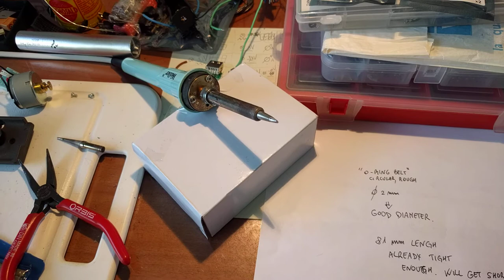Repair of side brush motor Vorwerk VR100 (part 2 of 4) - info in the description!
Description valid for the whole set of videos.

I used a PU (polyurethane) belt which I cut to length and joined using heat to replace the broken O-ring of the VR100 (an usual issue after some years of use).

The calculations I show in the video are in theory correct, but I assumed way too much stretch and probably some measurements were wrong. In any case, the motor with the 3 mm belt could not run, too much friction even after enlarging the hole in the plastic.
When I used the 2 mm belt everything went fine.

The motor is now running very well and I expect the PU belt to last much longer than the original one.

Later I replaced also the LIDAR belt with the same 2 mm PU belt. Also working fine.